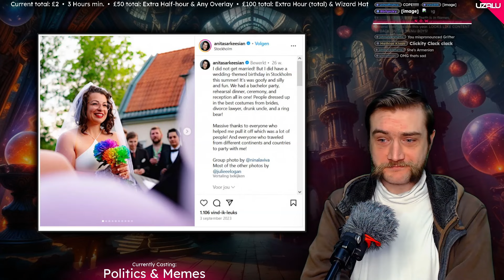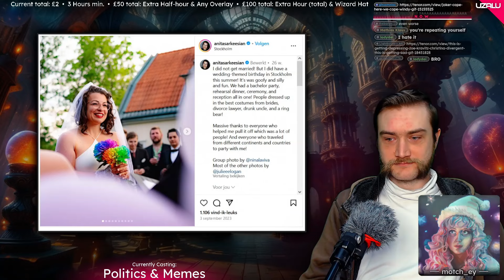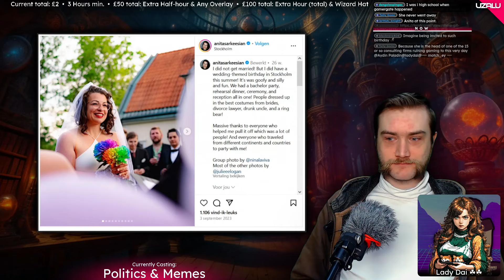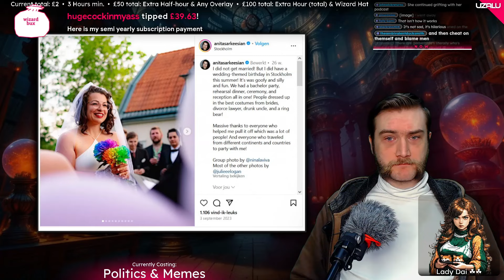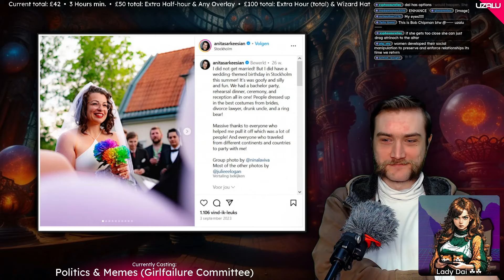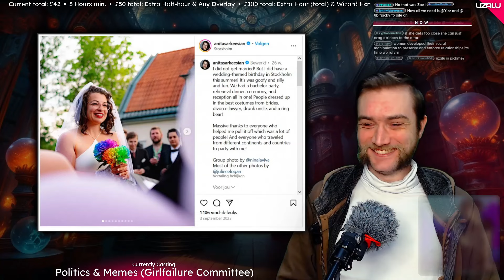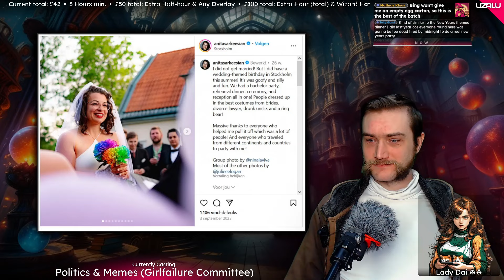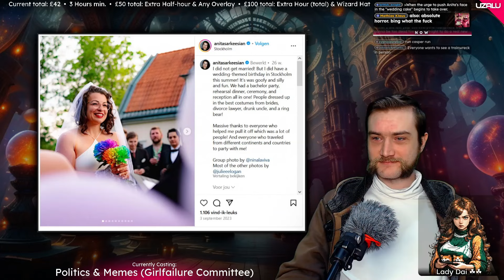10 Years of GamerGate (Anita Sarkeesian Marries Nobody)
Clip taken from:  The Absolute State of the Union • GamerGate is Back? 07/03/24